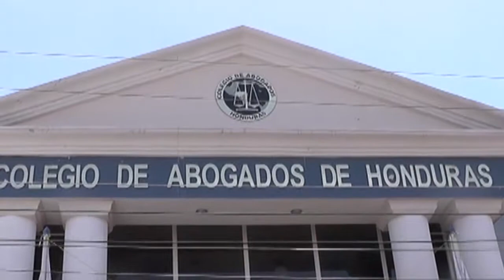FAMILIARES Y AMIGOS DAN ÚLTIMO ADIÓS A ABOGADO CARLOS ORDOÑEZ.